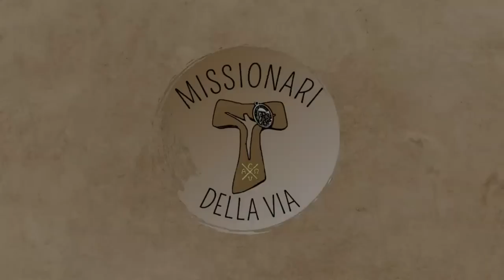La concretezza della vita cristiana (Mt 16,21-27), di fra Umile mdv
Commento al Vangelo della XXII domenica A (Mt 16,21-27)

Per il commento al Vangelo del giorno, scarica gratuitamente l'App "Missionari della Via" o visita il sito